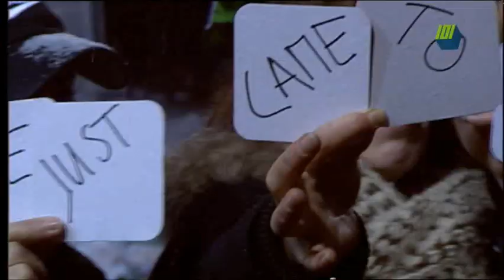Hello (Martin Solveig & Dragonette) - Giel, Gerard en Coen in het Glazen Huis - Serious Request 2010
Beelden van de meest aangevraagde plaat van Serious Request 2010, met Giel Beelen, Gerard Ekdom en Coen Swijnenberg in het Glazen Huis.